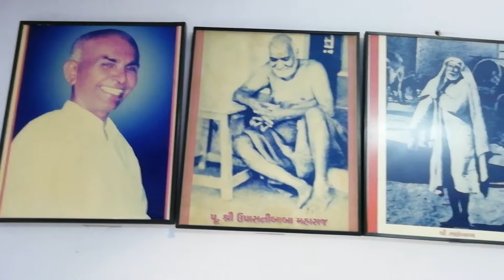Nimitt Satsang Date_20180911_093224